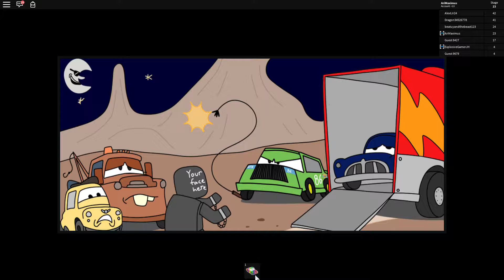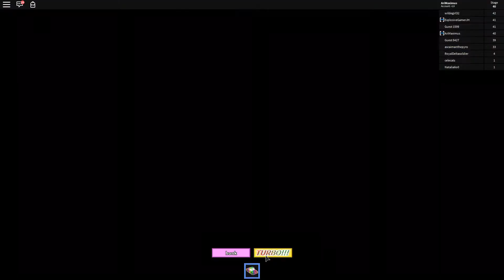LETS PLAY ROBLOX CARS 3 ADVETURE OBBY FULL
srry guys I don't play from the start because its sooo boring